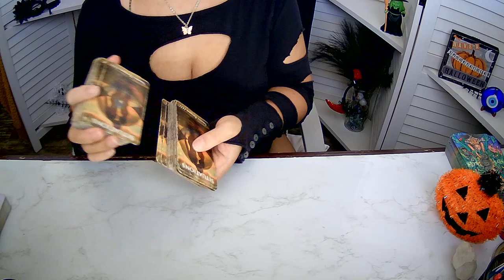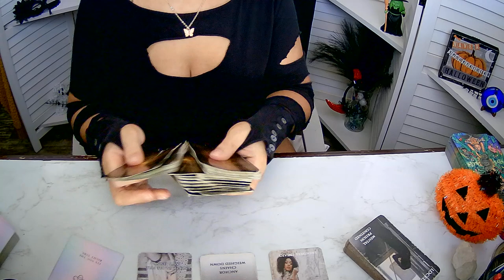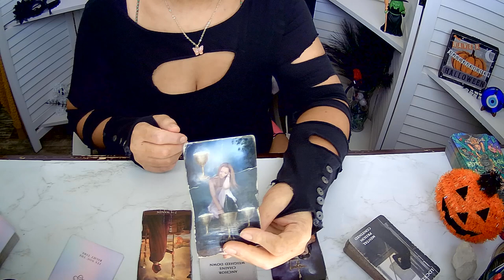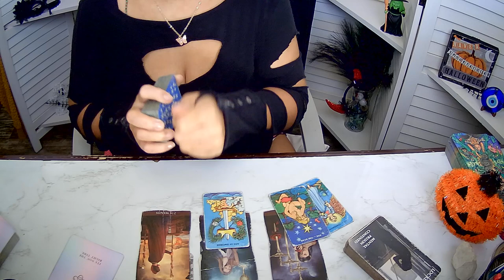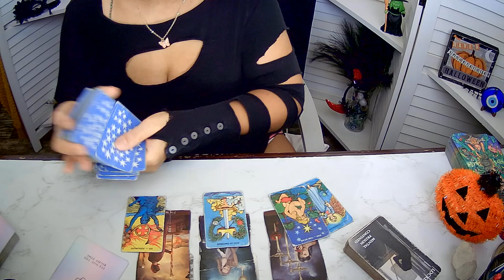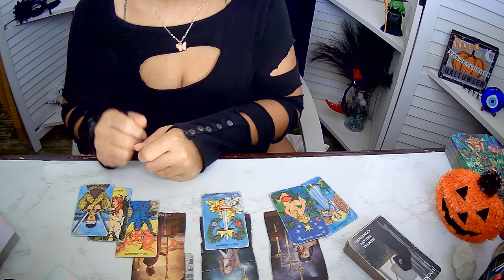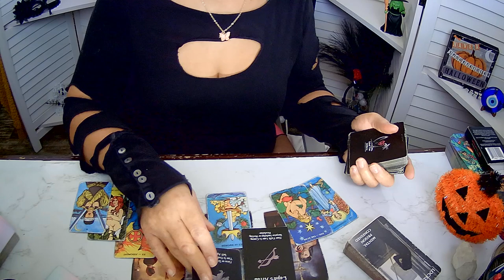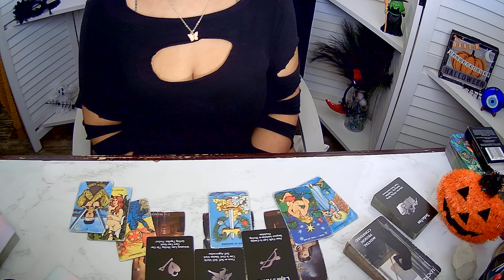Capricorn ~ Every time I leave something keeps pulling me back. WK of 10 09 24